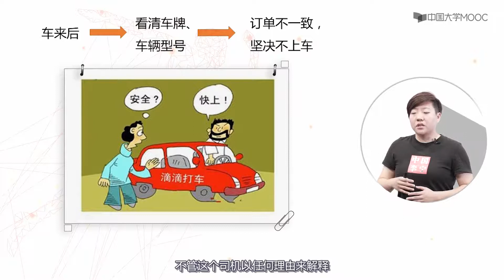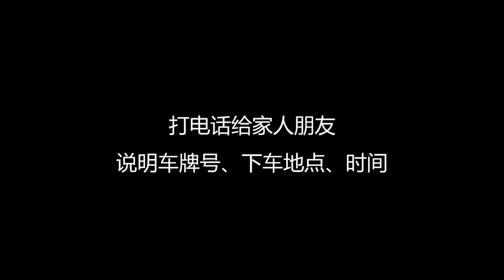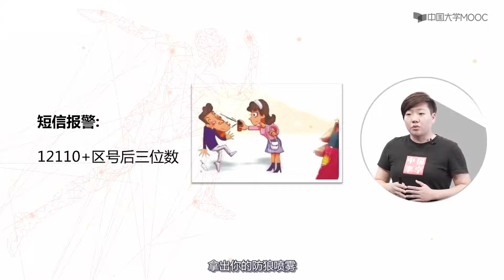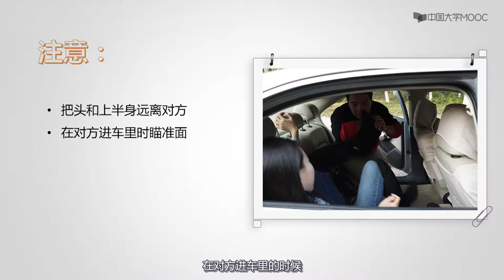女子防身术 6 特殊场景应对 天我要坐滴滴